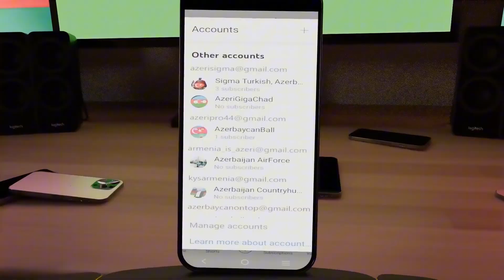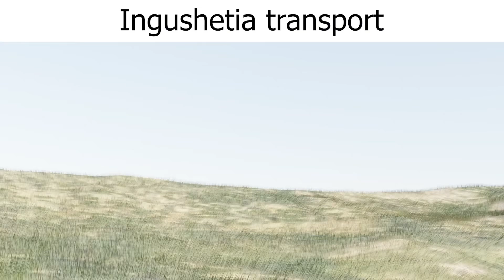Meet The Caucasus (Countryballs) but I edited it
The original video is from @AceAnimations
And the edit is made by me